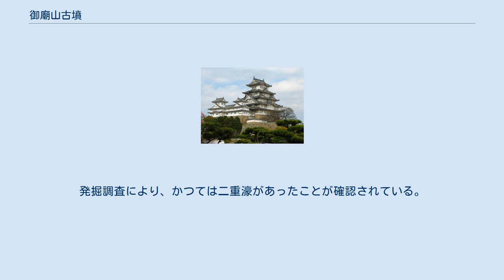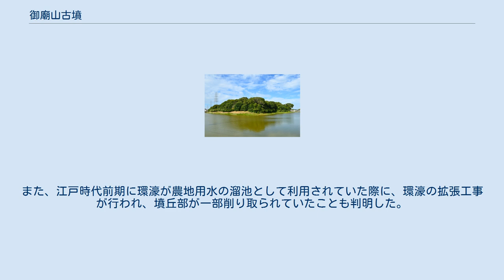御廟山古墳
御廟山古墳の空中写真（1979年） 国土交通省 国土地理院 地図・空中写真閲覧サービスの空中写真を基に作成 御廟山古墳（ごびょうやまこふん）は、大阪府堺市北区百舌鳥本町にある古墳。
百舌鳥古墳群を構成する古墳の1つ。
内濠は国の史跡に指定されている（史跡「百舌鳥古墳群」の一部として）。
 実際の被葬者は明らかでないが、宮内庁により「百舌鳥陵墓参考地」（被葬候補者：第15代応神天皇）として陵墓参考地に治定されている。
 光明院に伝わる 長持形石棺片堺市博物館展示。
一説に御廟山古墳での使用が推測される。
 百舌鳥古墳群のほぼ中央、大仙陵古墳の南東に位置する。
墳丘長約203メートルで、百舌鳥古墳群では4番目の大きさである。
墳丘は3段に築かれ、南側に造り出しがある。
発掘調査により、かつては二重濠があったことが確認されている。
陪塚は数基あったとされるが、万代山古墳（もずやまこふん）のみが現存している。
 主体部の構造や副葬品などは不明。
現在では宮内庁が陵墓参考地に指定している。
 2008年に墳丘部周囲の崩落補修、倒木などの撤去工事が行われ、同年11月28日に、宮内庁と堺市がそれぞれの管理区域の発掘調査を行い、29と30日には環濠部に設けられた通路からの一般公開が行われた。
その際の測量により、従来は約186メートルとされていた全長が、約200メートルであることが確認された。
また、江戸時代前期に環濠が農地用水の溜池として利用されていた際に、環濠の拡張工事が行われ、墳丘部が一部削り取られていたことも判明した。
 2018年に内濠が国の史跡に指定された（史跡「百舌鳥古墳群」の一部として）。